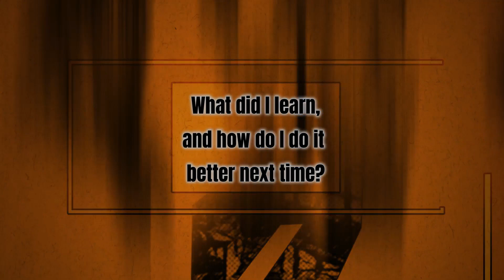How I Became A Less Shy and Awkward INFP